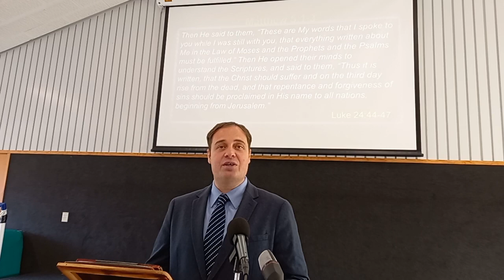Poor In Spirit, Rich In Heaven (Matthew 5:1-3)